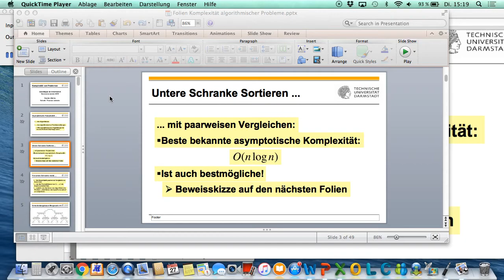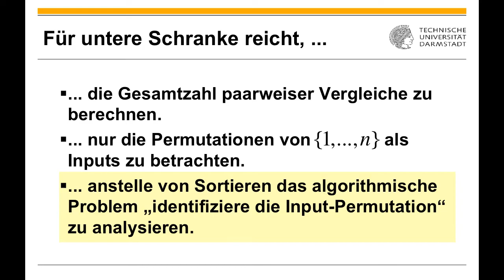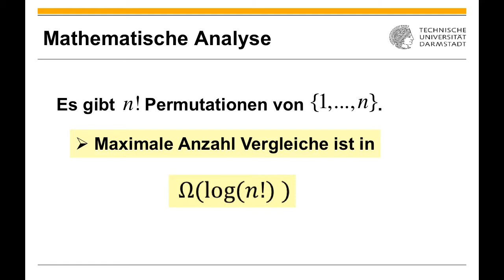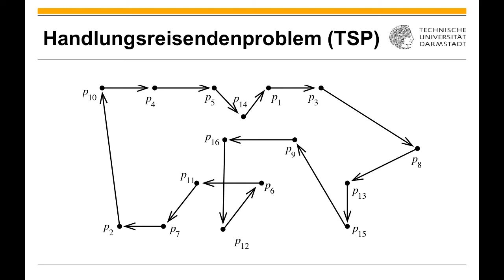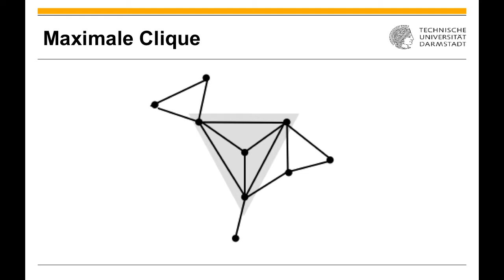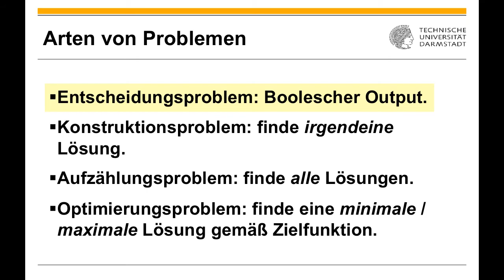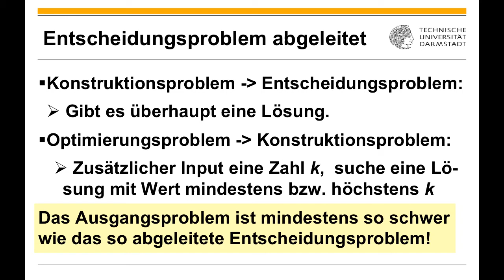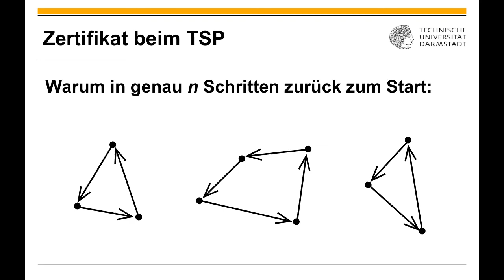Vorlesung 19 2017 06 27